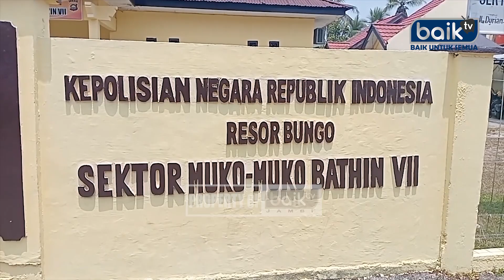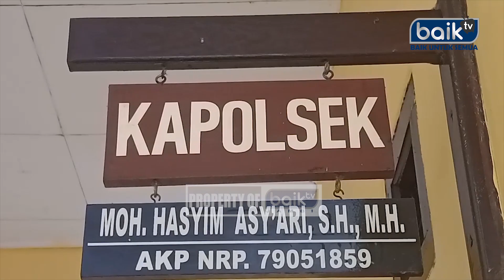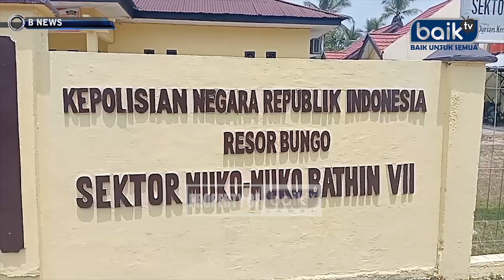TAK TERIMA DIPUTUS CINTA PEMUDA DI BUNGO SEBAR VIDEO PACAR